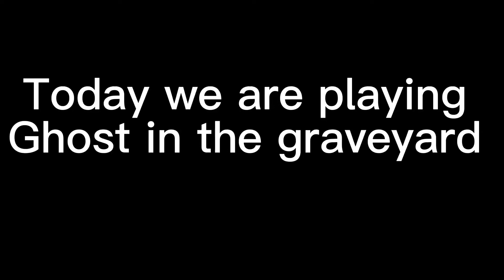Ghost in the Graveyard Minigame is the BEST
Thanks fishlegs for making the song for me

Socials